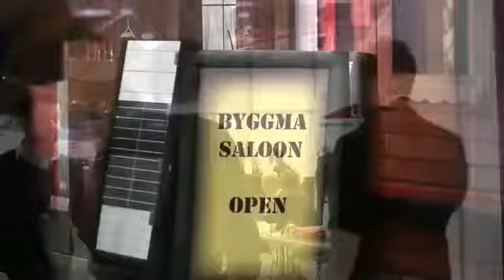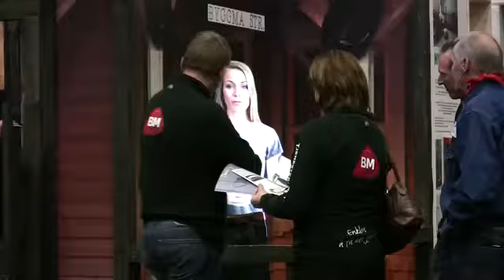Maniqui Virtual Feria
SP Solutions ofrece PANTALLAS DINÁMICAS las cuales pueden volver cualquier vidrio en una pantalla de alta definición con gran brillo, contraste y color, inclusive a plena luz del día. Su tamaño es absolutamente personalizado desde 1 pulgada hasta cientos de pulgadas.

SP Solutions también ofrece PANTALLA HOLOGRÁFICAS para generar un gran impacto en el espectador, ya que simula efectos 3D y son ideales para promoción e impulso de marca, o también para decoración de interiores ya sean establecimientos comerciales o evento especiales.

SP Solutions ofrece diseño e implementación de MANIQUI VIRTUAL para servicios informativos, promocionales o complementarios a Señalización Digital.

Estos son nuevos productos innovadores y de gran impacto para su empresa, servicio o producto.

Permitamos realizar una cita de presentación para que aprecie mejor las características y beneficios de esta solución audiovisual y promocional.